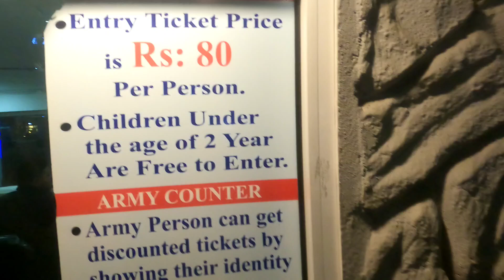Fun Dunya Gujranwala|| Fan Dunya